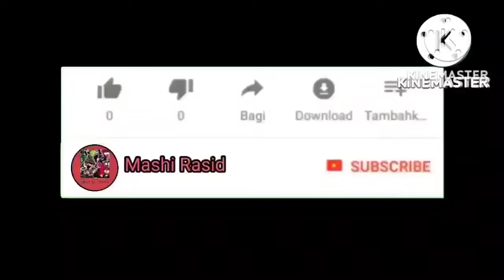fnf character test playground vs impostor soon